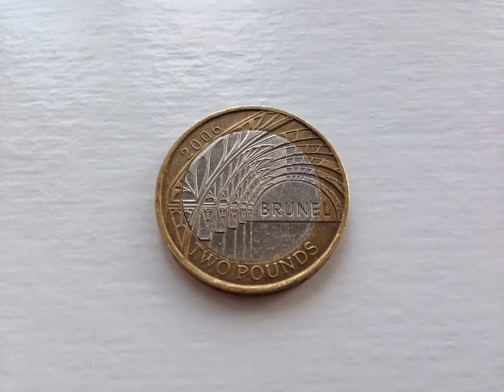Brunel, £2 coin, Royal Mint, 2006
Design Depiction of a section of the roof of Paddington Station with the dates 2006 above and the name BRUNEL to the right and the denomination TWO POUNDS below Designed by Robert Evans